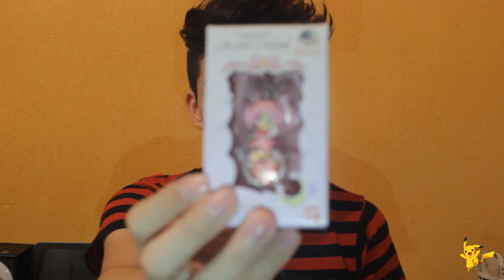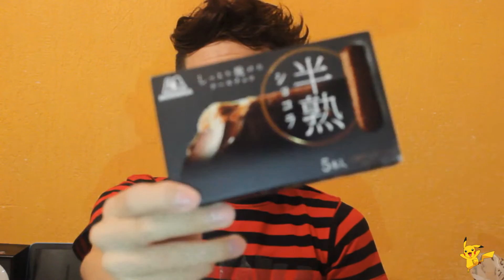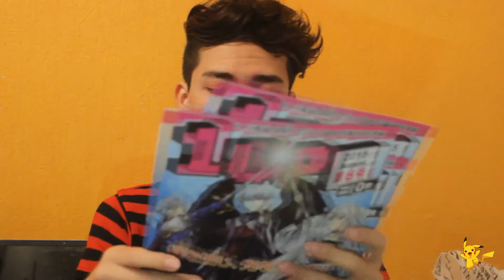HAUL!! Compras de TOKYO Y BKK (tailandia)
Bonjour!! Mis mortales e inmortales aquí con un nuevo video!!!
Aquí les dejo mi primer Haul!! :P A ver que les parece!! espero les guste!! :3

Mi otro canal de youtube: /LordADNmusic

Carpe diem y larga vida!!!

*+Lord A.D.N.+*